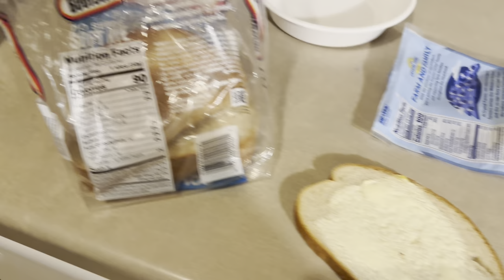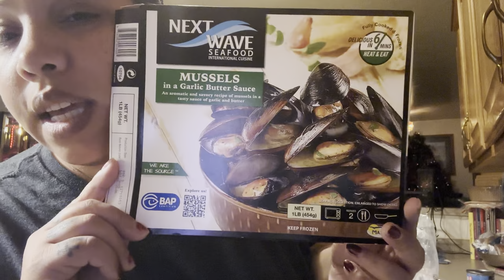Week In My Life | I had Jury Duty and Covid in the same week, SMH